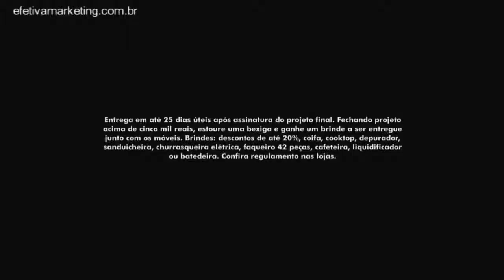Efetiva Marketing | Grupo Novo Planejado | Gazeta Shopping | 23/10/2015 2